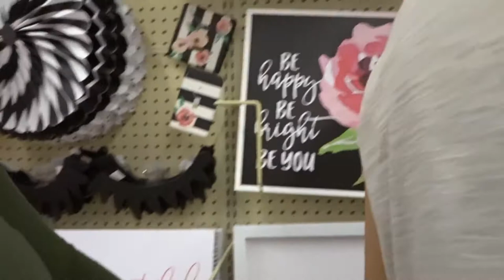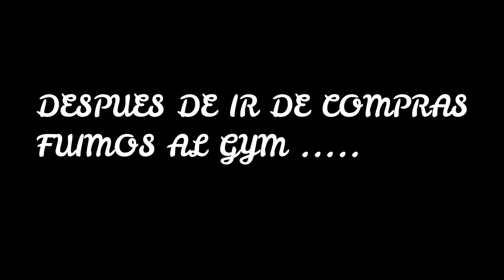UN DIA EN MI VIDA VLOG - YOLANI MONTERO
Hola mis amores espero que les guste este vlog con mi mama y hermana normalmente en mis dias libres salgo con ellas  !! besos!!